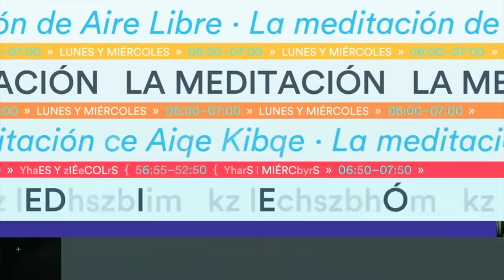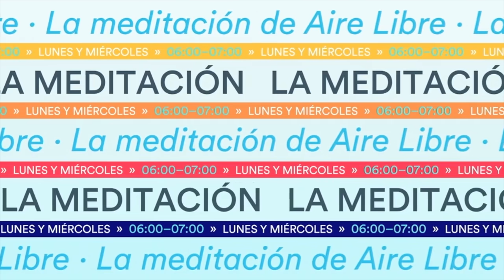AMLO ¿El hipnotista o el personaje de novela? en el Debatitlán 105.3FM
🔴EN VIVO DESDE LAS 7:00 AM HASTA LAS 9:00 EN TODAS NUESTRAS PLATAFORMAS Y POR AIRE LIBRE FM.

 AireLibre FM 105.3 FM ¡Síguelos!